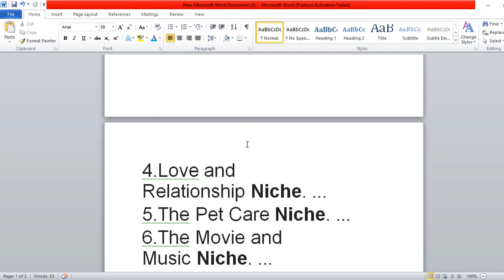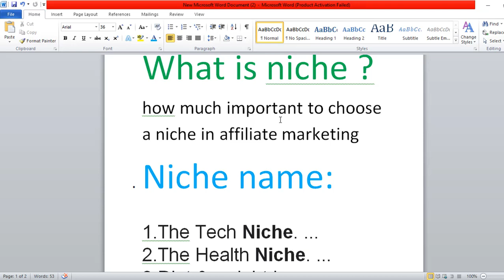How to find MOST PROFITABLE Niches | step by step